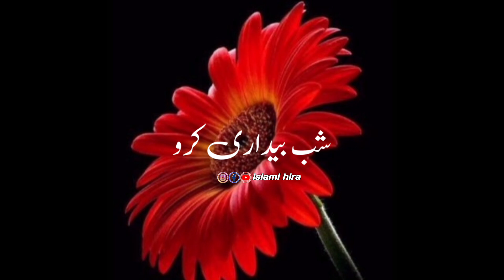Jannati Bibi || जन्नती बीवी || Khubsurat Wakiya || Islamic Video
jannati bibi
bibi fatima ka jannati libas
ya binte nabi fatima tashreef
qaniteen
risat jannat
jannatul.b.tasmia
thibaut janta bazaar
thabit bin qais
tu hi to jannat meri bangla lyrics
jannat haqida video
parbha phati ginan
1 janar
jannat-2
jannati biwi
5 nitnem banis
7abibti meaning
7abibti mnen hussam al rassam
qanita in quran
jannat nabi
taramon bibi history
jannat bibi
who is bibi nancharamma
how old was bibi khadija when she married the prophet
bibi hayat events
bibi ka alam history
jannai bible
bibi sanam janem
chez jannat
mim jannat
bibi fizza shahadat date
ginan sarag bhavan thi
habiba jannat
bibi sanam janem lyrics translation
bibi sanam janem lyrics
bibi shehar bano history
what is bibi ka maqbara
7 habits jannah bolin